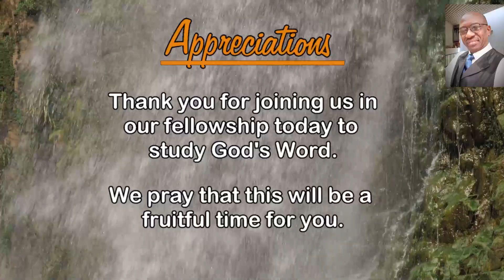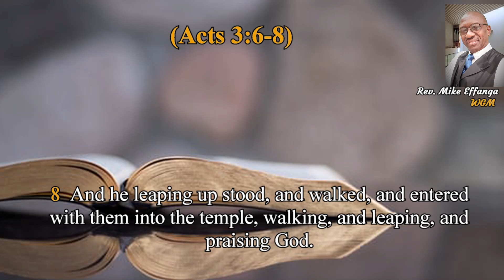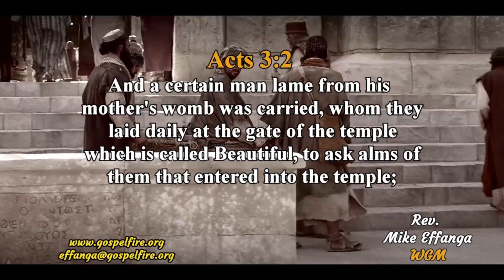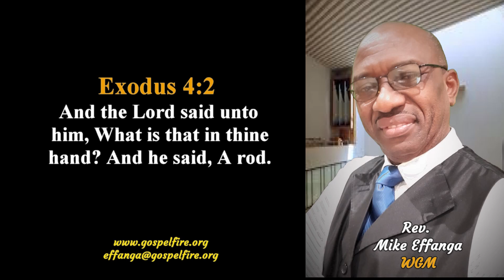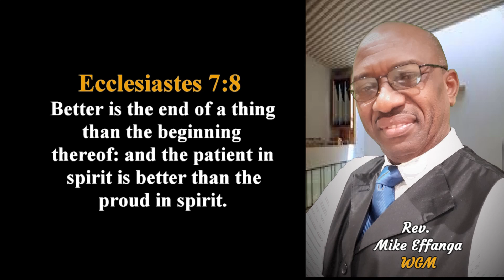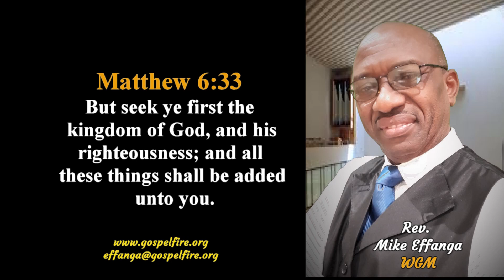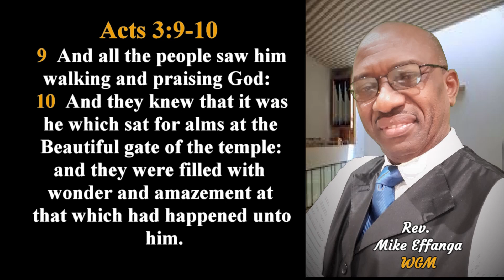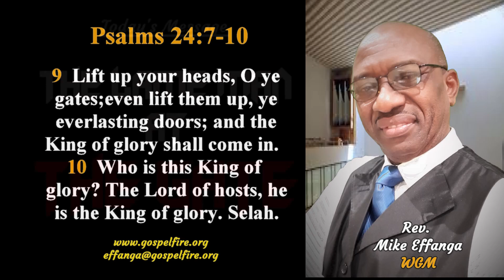THE LAME MAN AT THE GATE (Audiovisual) - Rev Mike Effanga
What man needs in himself is often greater and deeper than what he needs for himself. While the man at the beautiful gate had a physical deformity, the human race is spiritually deformed,  and needs the remedy that only Jesus Christ offers. Man is often tempted to mask his true need with physical pursuits and possessions. May the Lord help you to exercise preference for you true need, and overcome all competitive distractions.